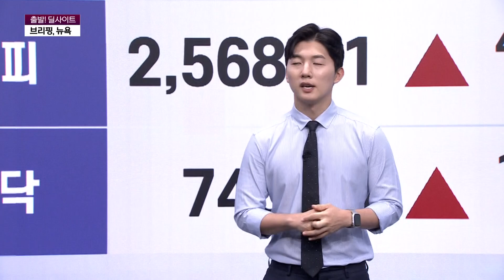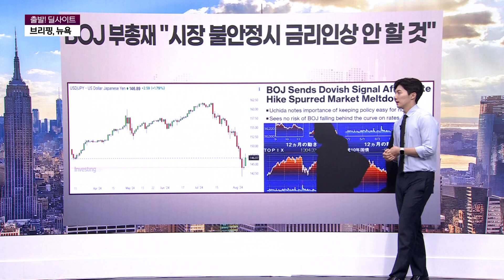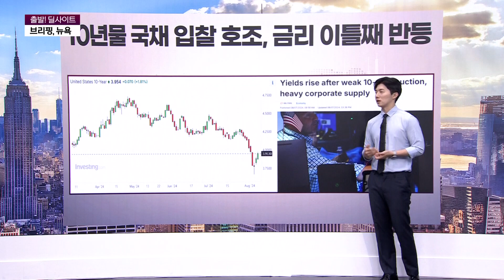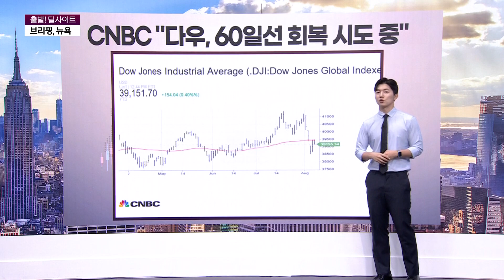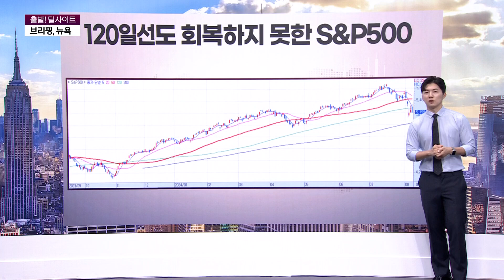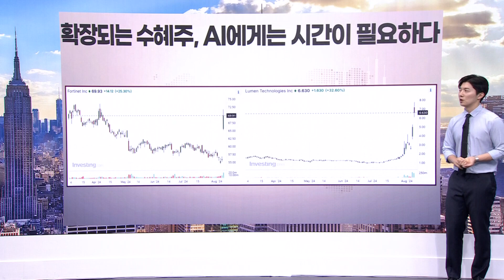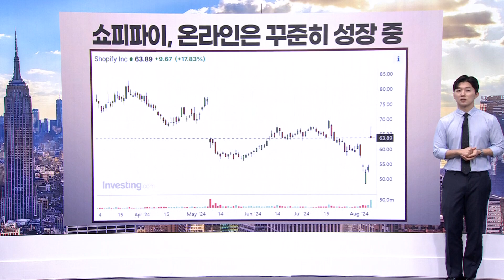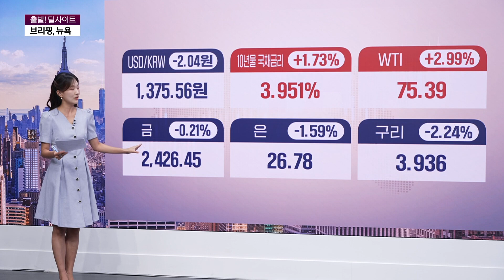[브리핑,뉴욕] ‘AI 거품론’ 그것이 거품입니다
박명석 앵커가 알기 쉽게 설명해 주는 미 증시 브리핑
브리핑, 뉴욕 함께 보시죠!

* 방송시간 :   2024년 8월 8일(목) 오전 6시 30분 ~ 8시
* 진행 : 박명석앵커, 최인앵커
* 채널번호 :   KT 263번 / SKT 168번 / LG유플러스 172번 / HCN 418번